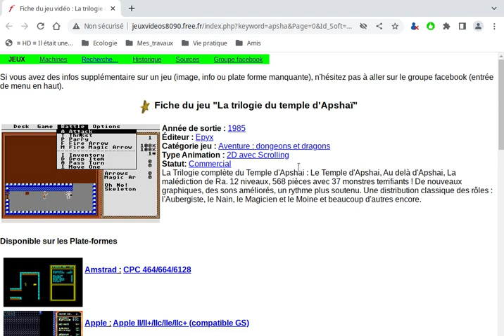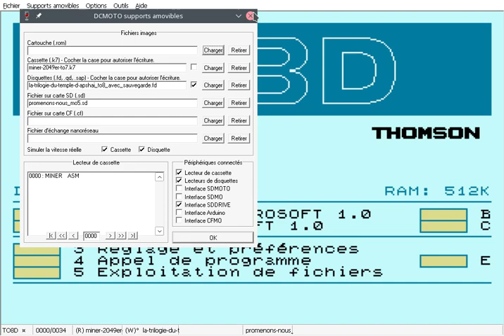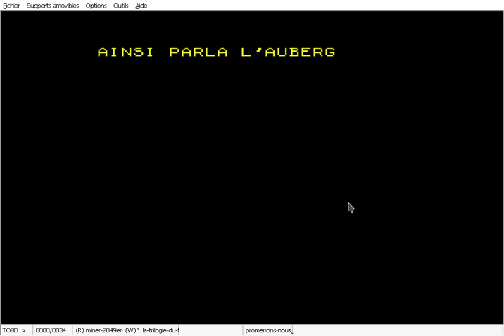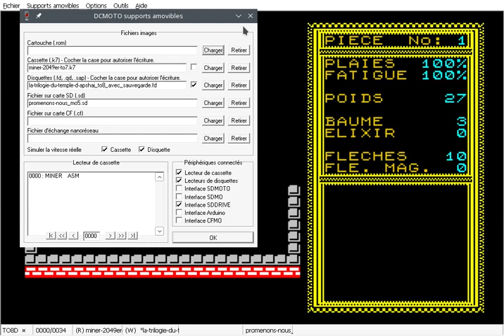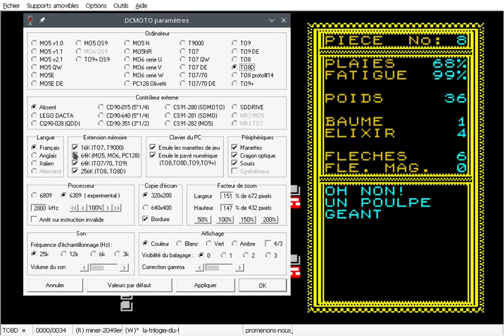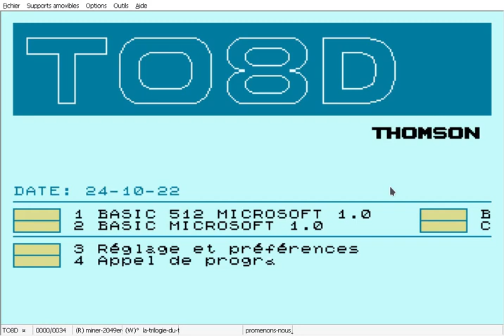Test du jeu vidéo "Trilogie du temple d'Apshai" sur Thomson TO8 (+ TO7, MO5, TO9)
Ce jeu est la suite du célèbre "Temple d'Apshaï" sorti en 1979.

Dans certaines parties de la vidéo, l'émulateur a été doubblé à 2 MHz afin de gagner du temps sur la vidéo. Mais d'autres parties sont à 1 MHz.

Télécharger le fichier fd pour émulateurs Thomson (DC MOTO ou Teo)